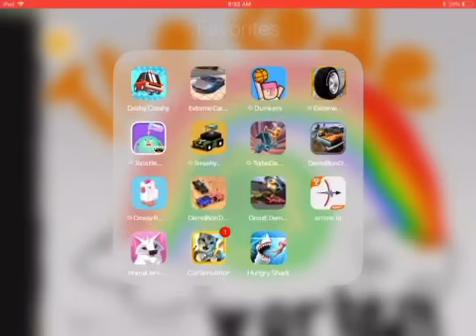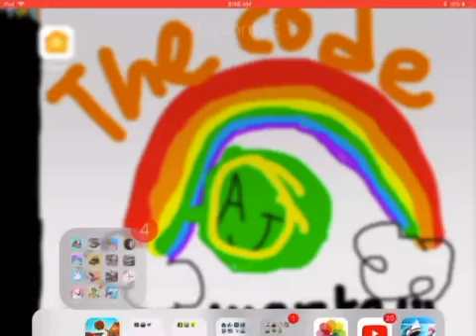Nom nom!! Hungry shark world Ep 1